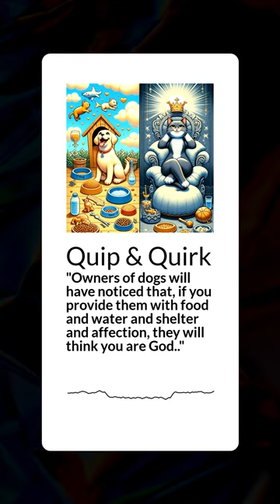"Owners of dogs will have noticed that, if you provide them with food and water and shelter.."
"Owners of dogs will have noticed that, if you provide them with food and water and shelter and affection, they will think you are God. Whereas owners of cats are compelled to realize that, if you provide them with food and water and affection, they draw the conclusion that they are God."

Christopher Hitchens, British American author.

Christopher Hitchens was a formidable British American author, journalist, and outspoken atheist whose eloquent prose and incisive commentary left an enduring imprint on the intellectual landscape of the late 20th and early 21st centuries.

🎙️ 🤣Quip & Quirk: Revelations in Raillery and Rhetoric 📚✒️

Greetings, fellow seekers of the whimsical and the witty! You've tuned into 'Quip & Quirk,' the enchanting auditory excursion into the kaleidoscopic realm of jest, jive, and jocularity. Here, we meander through the labyrinthine alleys of wordplay, humor, and the deliciously ironic, guided by the luminous minds of famed folks from a mosaic of disciplines.

Embark with us on this fanciful odyssey to unearth the sparkling quips, chuckle-worthy tales, and mind-bending conundrums that have woven the tapestry of renown for our iconic subjects. For aficionados of linguistic gymnastics, lovers of the laughable, and connoisseurs of life's unexpected twists,

'Quip & Quirk' promises to be your sanctum of mirth and enlightenment, a daily haven where laughter meets profundity. 🌟🎭✨

🎧✨ Embark on a Magical Journey with Cala Vox: Podcasts, Exclusive Shows, and More! 💫🌍

Welcome to Cala Vox on YouTube, your window into the captivating world of our podcasts! Here, we share snippets from our enchanting episodes that range from spellbinding fairy tales to riveting interviews, all brought to life by our international AI voices.

But the magic doesn't stop here! To truly immerse yourself in the Cala Vox universe, tune in to our podcast companion shows - they're free on all major portals. Each episode presents a treasure trove of tales, discussions, and adventures you won't want to miss.

Feeling adventurous and want to unlock the full Cala Vox experience? Dive deeper into our exclusive series available only on Apple Podcasts and Spotify.

Step into our world and let your imagination soar. Your Cala Vox adventure awaits!